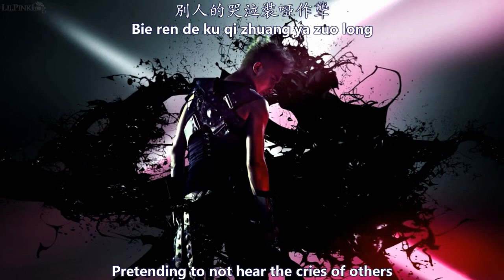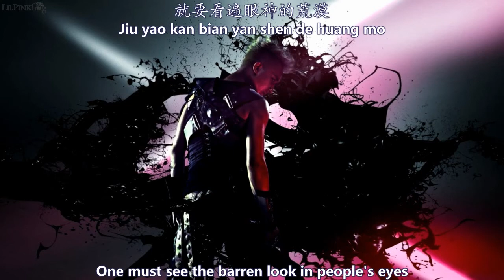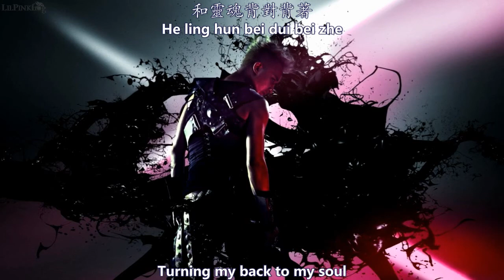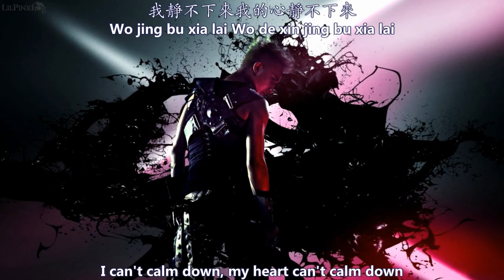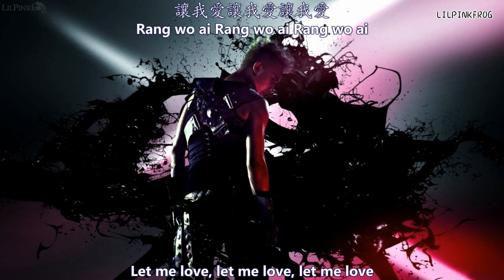HanGeng - Can't Calm Down [English subs + Pinyin + Chinese]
Credit: lilpinkfrog2